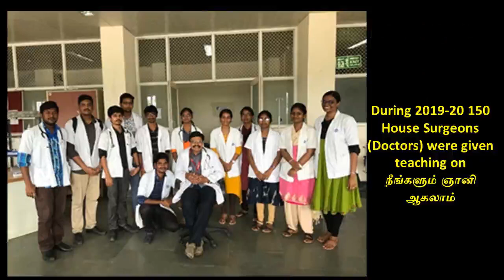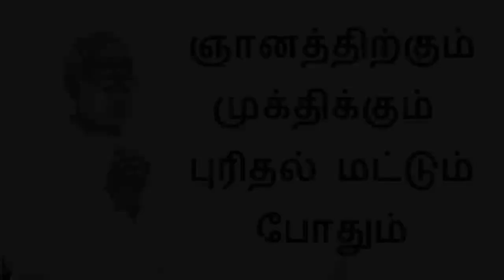23. ஆழ்நிலை அன்பு - ஸ்ரீ பகவத்தின் கவலைகள் அனைத்திற்கும் தீர்வுநூல் 23 ம் அத்தியாயம்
இருபத்தி மூன்றாம்    அத்தியாயமான "ஆழ்நிலை அன்பு " இங்கே விளக்கப்பட்டிருக்கிறது